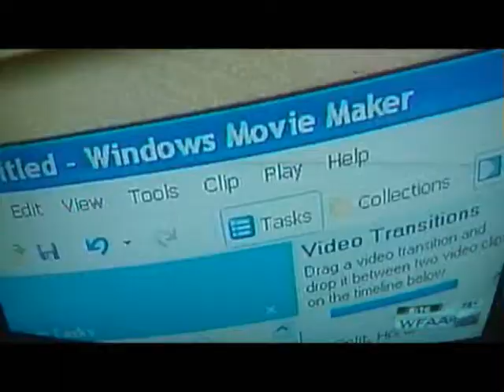Tech Bus Video.wmv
Tech Bus Video created by McCowan middle school 7th and 8th graders in DeSoto, Texas